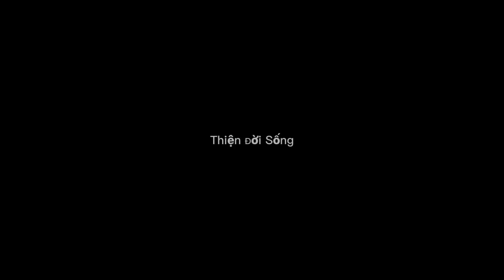Highlight Siêu Kinh Điển Cup C1